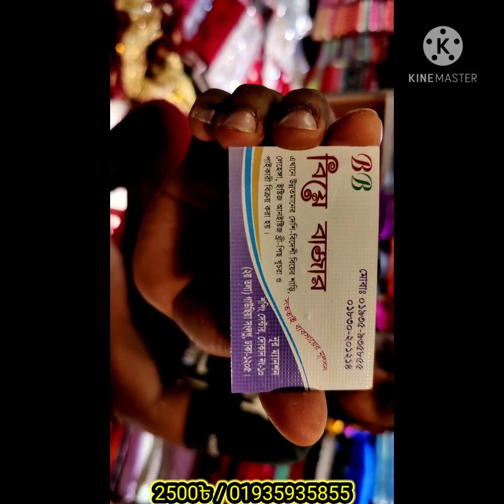ধামাকা অফার পার্টি শাড়ির বিয়ে বাজারে ০১৯৩৫৯৩৫৮৫৫